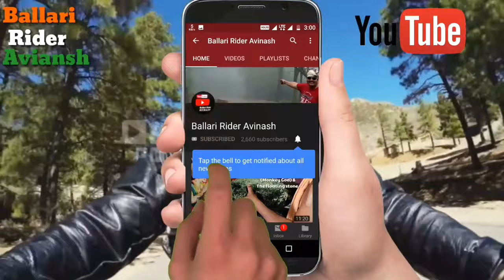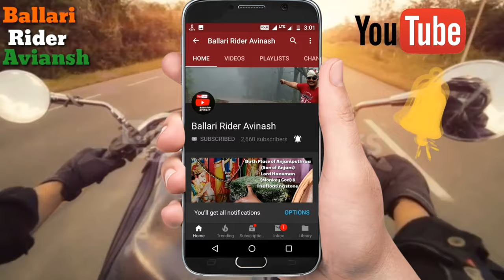Ballari | Vishwa | Hindu | Maha | Ganapathi | DJ | Aarambha | Dhol | Tasha & Drums | Part 3 | 2019.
Program By,
Vishwa Hindhu Parishath ( VHP ) Mahaganapathi, Ballari, Karnataka.
Date from 2-9-2019 to 8-9-2019.
7 Days Caltural programme .
Chief guest MLA G.Somashekar Reddy. Pola Radha Krishna.
Hirehadagali halu mata maha samsthana sri halappa ajja maha swamy ji.Dist secretary K.Ashok.
Pola praveen dist president VHP.

90 Drummer's,
Aarambha Dhol Tasha Pathak(Group),kacheri galli shahapur from Belgaum (Karnataka).

14 Drummer's from (Ballari).

04 DJ sounds system's. (Ballari).

01 Drone video clips by Smart Studio ( Chotu Reddy ).